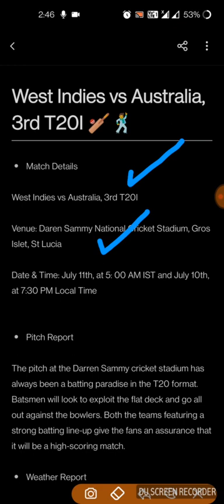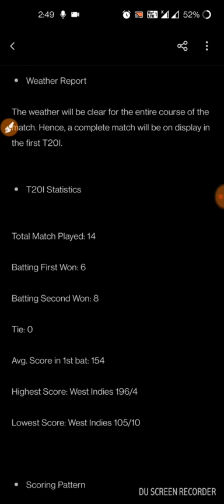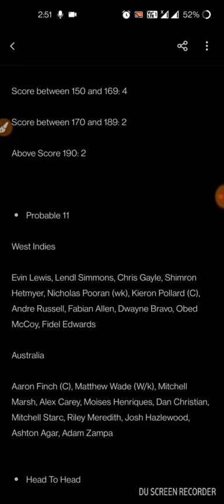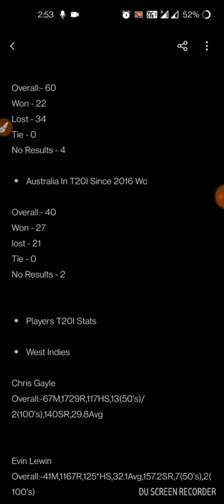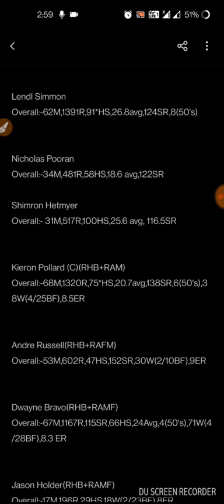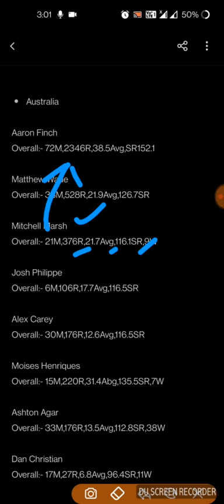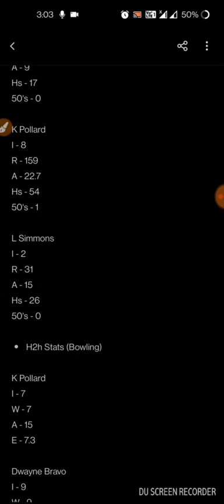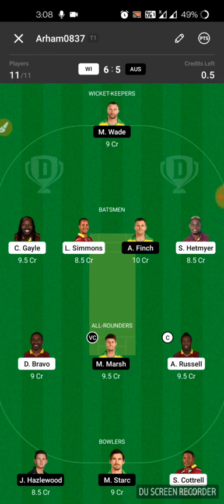WI vs AUS Dream11 | WI vs AUS Dream11 Prediction| WI vs AUS Dream11 Team | WI vs AUS 3rd T20 DREAM11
1. This analysis is based on my

2. Dream11 takes great care to comply with all central and state legislation in India to ensure that  users are fully protected. Every contest on  platform is carefully designed to comply with applicable statutes and regulations in India.